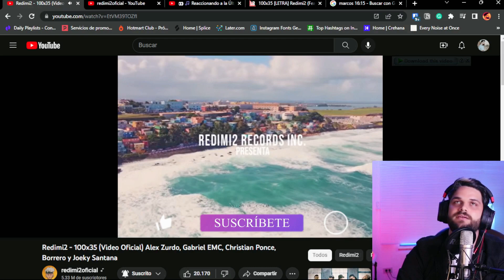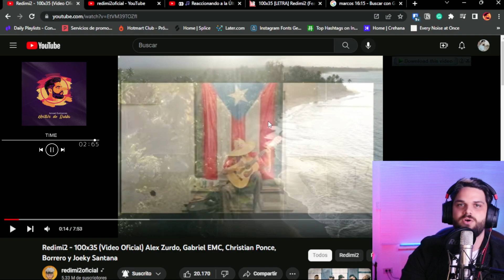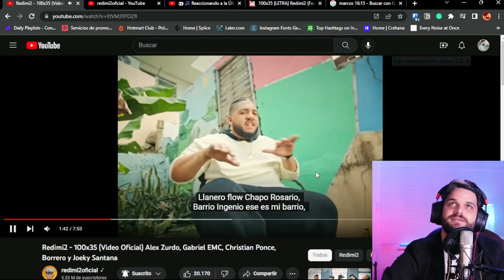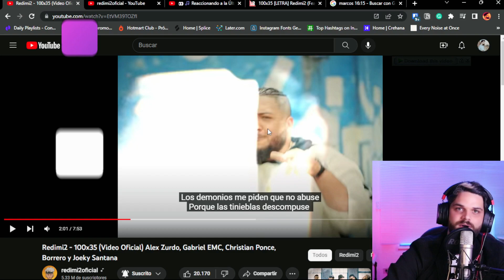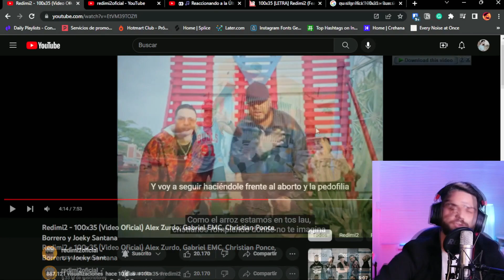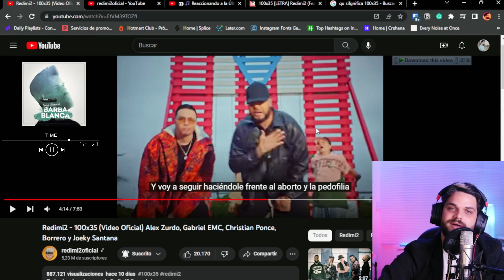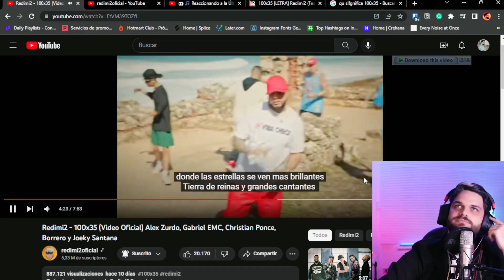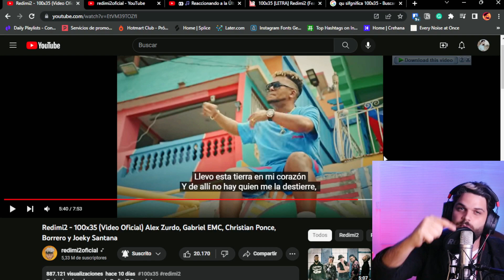😎🎵 Reaccionando a la Última Canción de REDIMI2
REDIMI2 junta en una canción a referentes de la música urbana cristiana de Puerto Rico!! Si te gusta el tema acopáñame en esta video reacción y cúentame tu opinión en los comentarios.

Apple Music |  Dezeer : Ismael Guimaraes